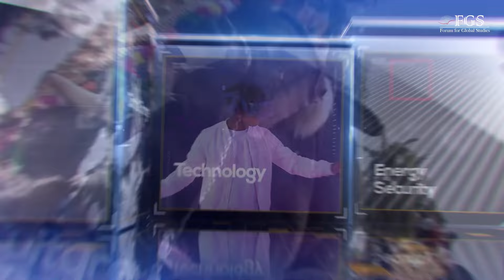JNU Prof. Rajan Kumar on Putin's Landslide Victory 2024 I on Russia, Ukraine, USA I FGS Podcast-13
JNU Prof. Rajan Kumar in conversation with Dr. Sandeep Tripathi on Russia's Presidential Election 2024.
Key points are discussed in this special podcast:
1. How Putin's victory matters for the global politics.
2. India is not playing one against other.
3. India's foreign policy is multi-aligned and delicate.
4. Global South and Western hegemony

ABOUT FGS
FGS is a rising multi-disciplinary think tank that seeks to provide high-quality academic analysis and research, and sets itself as a globally oriented interdisciplinary institute with robust networks throughout the world such as King’s College London, Columbia University, Minnesota University, Stockholm International Peace Research Institute, and Saint Petersburg State University